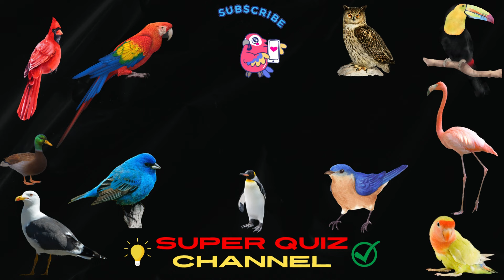Guess the BIRD | Name the BIRD | BIRD QUIZ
Super Quiz Channel would like to welcome you! Take this Guess the BIRD Quiz and see how many you can guess. You will have 5 seconds to correctly guess the BIRD before the ANSWER shows up! Have Fun!

Super Quiz Channel

Have a SUPER DAY!!